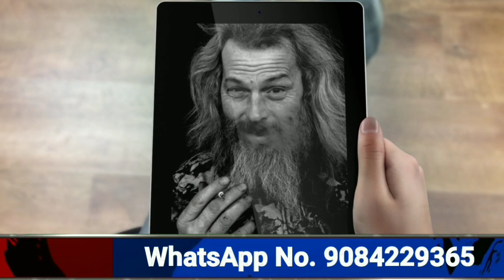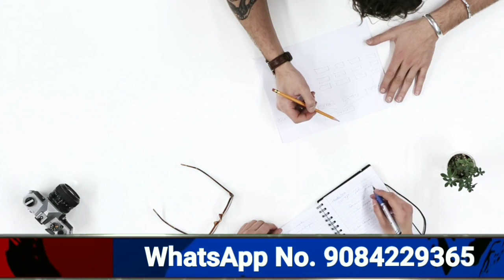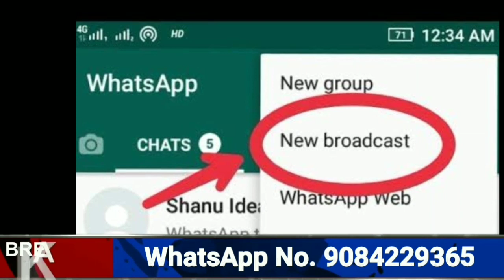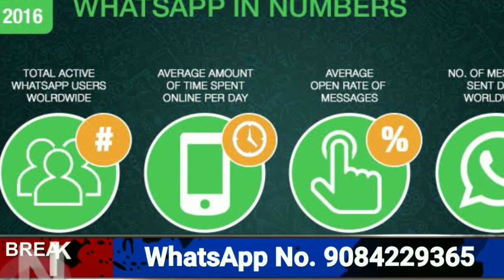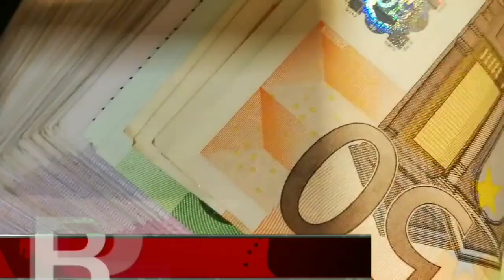Sell on Pinterest:- Techniques to Sell a Product on Pinterest ll We Make Reseller